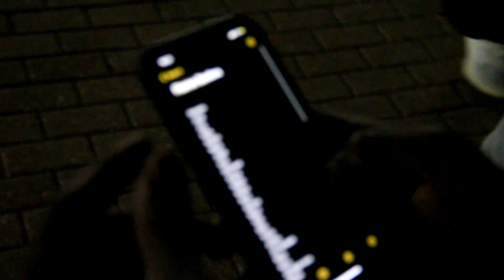WHATS YOUR BODY COUNT ??! ( FUNNY ASF )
COLLEGE EDITION WHATS YOUR BODY COUNT

I HAVE BIG NEWS !!! THIS IS LIFE CHANGING. PRANKS , VLOGS  AND MORE .

STEP 1 : FOLLOW INSTAGRAM
STEP 2 : Text Me " AP Shirt "